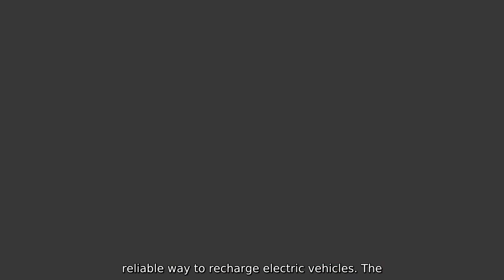ODM 11kw Ac Charging Station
Introducing our ODM 11kw AC Charging Station. designed and manufactured by Zhejiang Changan New Energy Technology Co.. Ltd. This charging station is an ideal solution for electric vehicle owners. offering fast and efficient charging capabilities. With a power output of 11kw. this AC charging station is suitable for both residential and commercial use. providing a convenient and reliable way to recharge electric vehicles. The station is equipped with modern and user-friendly features.